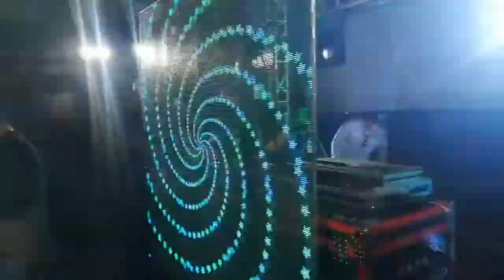PREPARANDO LA TRANSMISION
EVOLUCION ACTIVA
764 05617